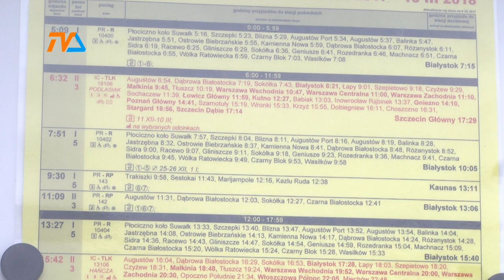Rozkład jazdy PKP- wyślij swoje uwagi |TV SUWAŁKI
Do najbliższego poniedziałku potrwają konsultacje dotyczące nowego rozkładu jazdy pociągów. Formularz dostępny jest pod adresem